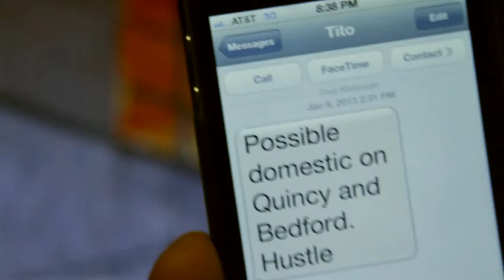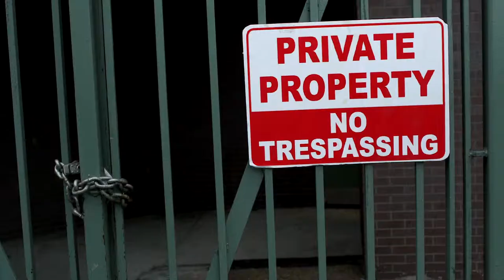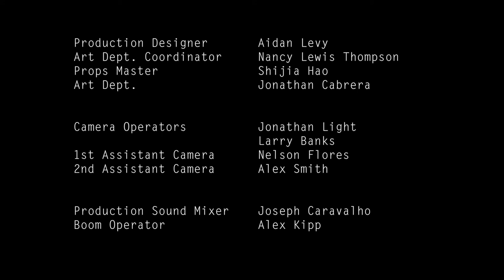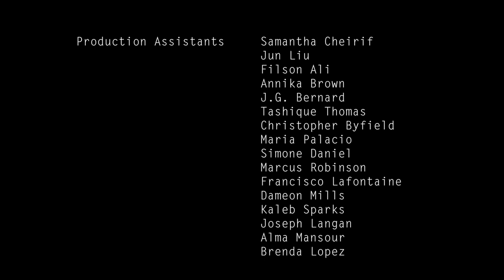Exposure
2013 Class Project from LIU Brooklyn. TV Writers Studio Cohorts II class with Media Arts Dept. Directed by Bette Gordon. Executive Producer Stephen Booth, Norman Steinberg, Larry Banks